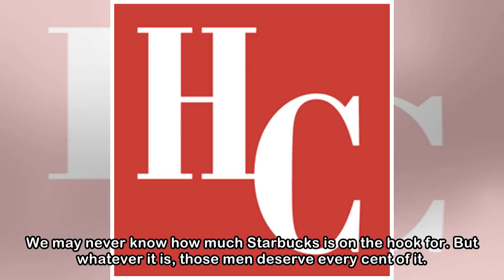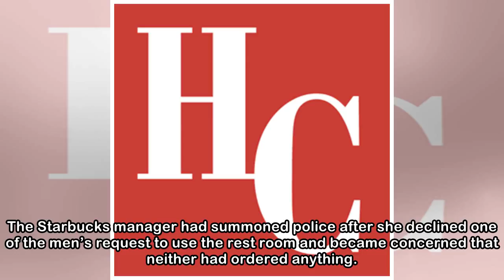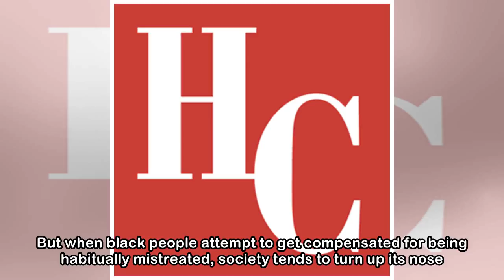Philadelphia and Starbucks settlements were a smart move, but when is settling not enough?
It was nice to hear that the two young men whom police led away from a Philadelphia Starbucks in handcuffs last month were able to reach such an amicable settlement with the city. Taxpayers in Philade...